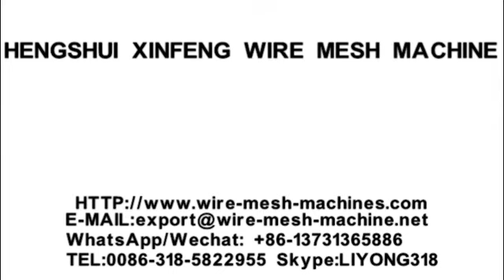China Shuttleless Crimped Wire Mesh Machine,Wire Mesh Machine,wire making machine